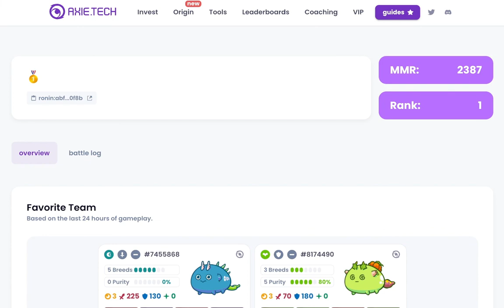Rank 1 How to use Poison Team to beat Meta Team | 2387 MMR S21 | AXIE INFINITY ARENA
Featured Player : ROLAIKO
MMR : 2387
Ranking : 1

Team

Plant - SERIOUS, LEAF BUG, PUMPKIN, YAM

Dust - TINY TURTLE, WING HORN, GARISH WORM, GRASS SNAKE

Mech - TOOTHLESS BITE, ARCO, FURBALL, TWIN TAIL